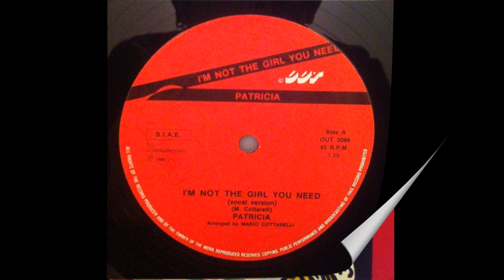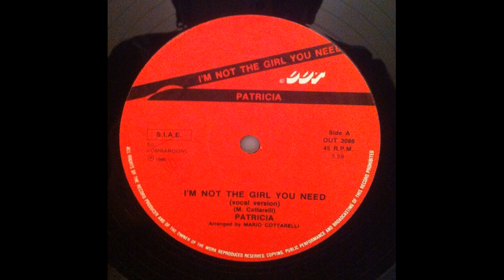Patricia - I'm Not The Girl You Need (Vocal) Italo Disco 1986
Label: Out – OUT 3086
Format:
Vinyl, 12", 45 RPM
Country: Italy
Released: 1986
Genre: Electronic
Style: Italo-Disco
Arranged By – Mario Cottarelli
Executive-Producer – Mario Cottarelli
Keyboards, Drums [Drum Machine], Programmed By – Ettore Frusconi
Other [Special Thanks To] – Dimitri Musafia, Gian Dalle Noce, Silvana Gamba
Written-By – M. Cottarelli